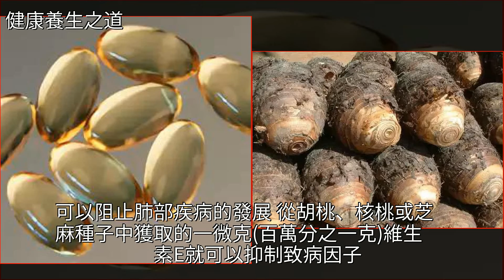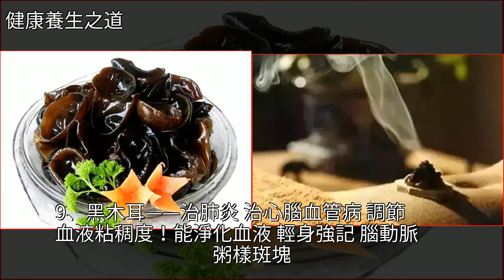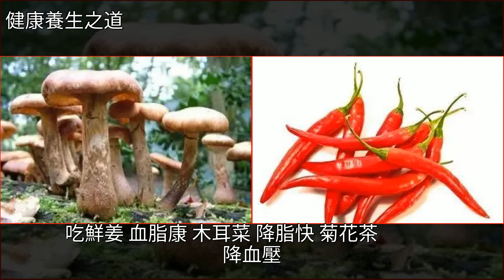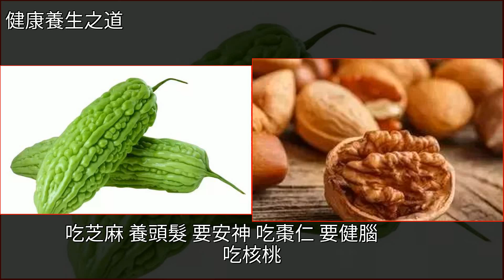降低男性死亡率的方法：請告訴你的父親、老公或兒子！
降低男性死亡率的方法：請告訴你的父親、老公或兒子！癌症,枸杞,獼猴桃,肺癌,燕麥降低男性死亡率的方法：請告訴你的父親、老公或兒子！癌症 枸杞 獼猴桃 肺癌 燕麥